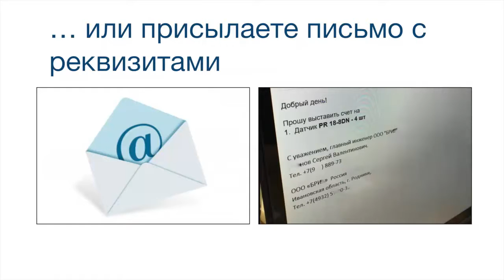Индуктивные датчики BES 516-360-E4-Y-03 BALLUFF Код заказа BES00WJ